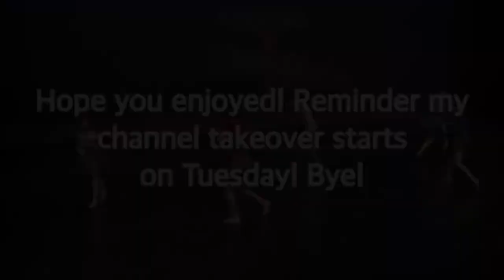My Top 10 Favorite Solos In The Whole Show!